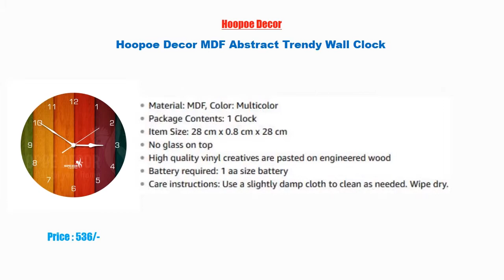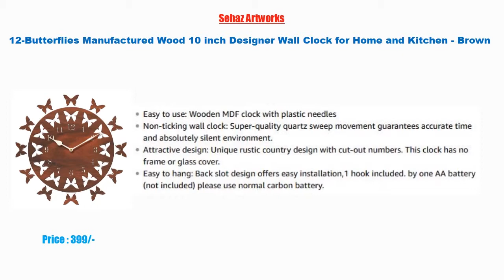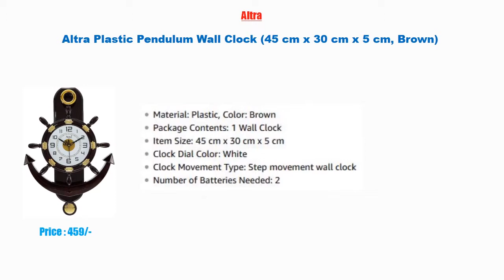Best Wall Watches With Price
Product Link In Below :

1) Altra Plastic Pendulum Wall Clock (45 cm x 30 cm x 5 cm, Brown)

2) Amazon Brand - Solimo 12-inch Wall Clock - Classic Roulette

3) Ajanta Plastic Round Motion Clock (20.5 cm x 20.5 cm x 3.5 cm, Orange)

4) Story@Home Round Plastic Wall Clock (25 cm x 25 cm x 4 cm, Brown, WC1402)

5) Brown Wall Clock by KK Craft

6) Sehaz Artworks 'Moon Butterfly Asymetric' Wood Wall Clock

7) 12-Butterflies Manufactured Wood 10 inch Designer Wall Clock for Home and Kitchen - Brown

8) Random Clocks Jewel Leaf Round Wood Wall Clock

9) Hoopoe Decor MDF Abstract Trendy Wall Clock

10) IT2M 11.75 Inches Designer Wall Clock for Home/Living Room/Bedroom/Kitchen